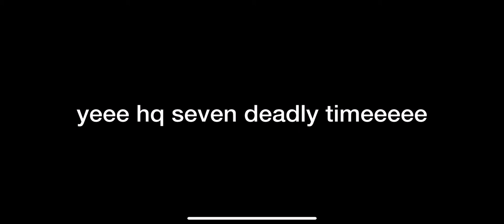Kenma x Listener / Reader | Seven Deadly Sins AU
early ish :333
i liked this one because i like seven deadly :,)
also i started watching bleach so if u would like me to do a bleach fic i can :)